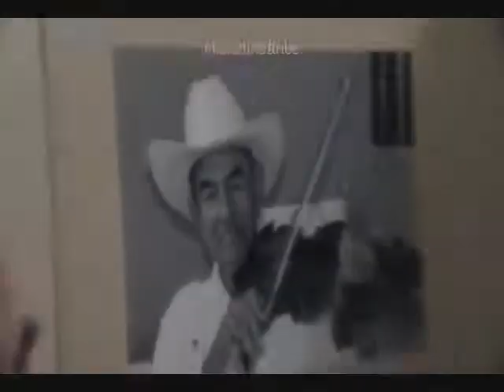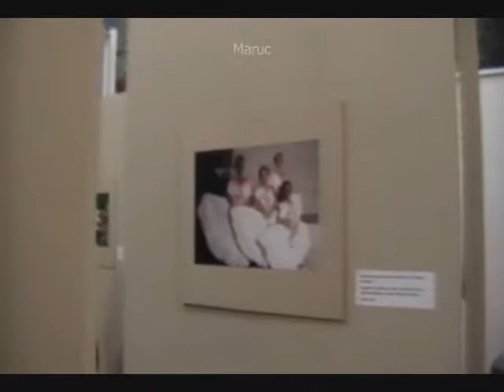9 Exposicion Fotografica Rostros de la Huasteca Gilberto Rivas Alvarado Cd Madero Tamps